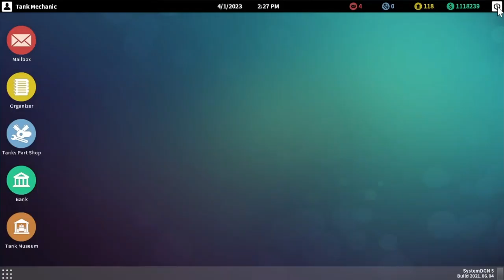Tank Mechanic Simulator PzKpfw II Ausf C 100%